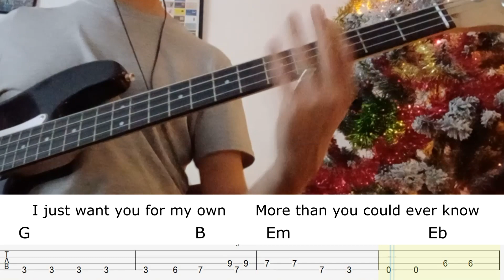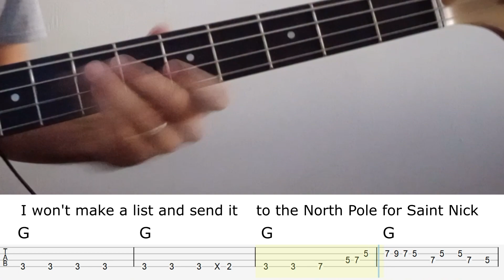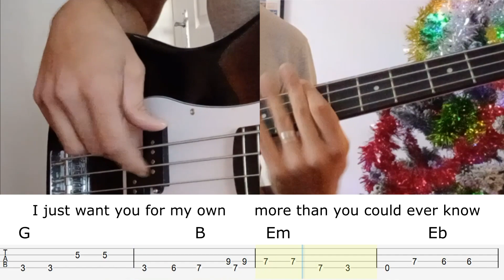All I Want for Christmas is You - live bass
I enjoyed playing bass to this track, it's got that old swing feel in the style of Jingle Bell Rock, and has some great chord changes even though it'd would be seen by many as a straight forward jolly Christmas tune. I tried to put a few funky riffs in too, can't help it!

Song written by Mariah Carey and Walter Afanasieff